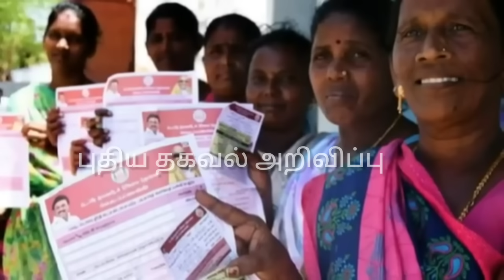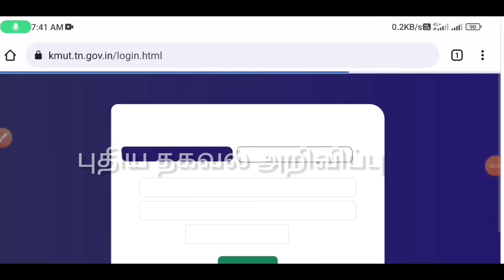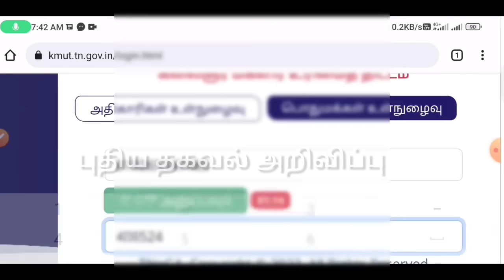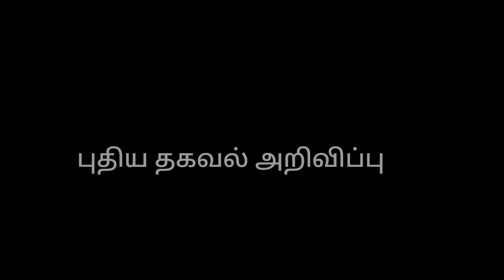மகளிர் உரிமை தொகை ரூ.1000 வருகிறது மிகப்பெரிய விதி மாற்றம் பெண்கள் மகிழ்ச்சி | magalir urimai thogai